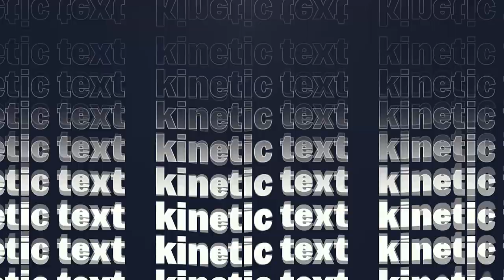Stomp Rhythmic Typography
Change color with 1 click
4 Media Placeholders
22 Text Placehoders
Modular structure